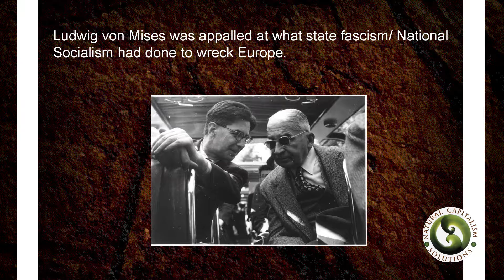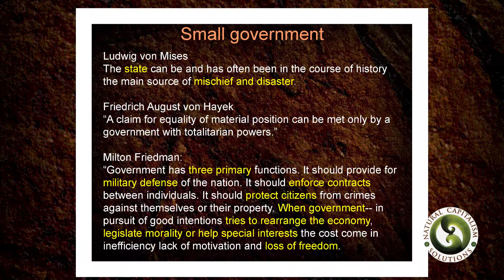We made poverty; we can unmake it - Natural Capitalism Solutions